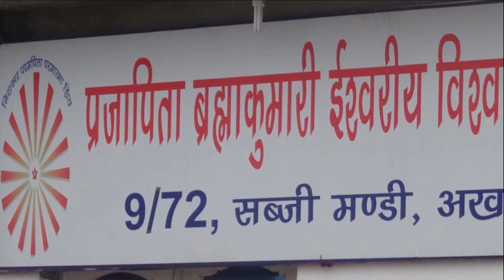EP 44 Rajyogini Asha Didi Akhnoor Jammu JK